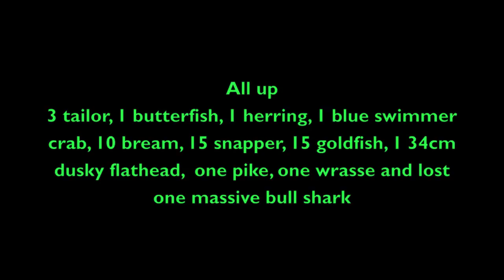Port Stephens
Fishing in Port Stephens, NSW. I got some great fish, including an insane pinkie bite from the kayak!